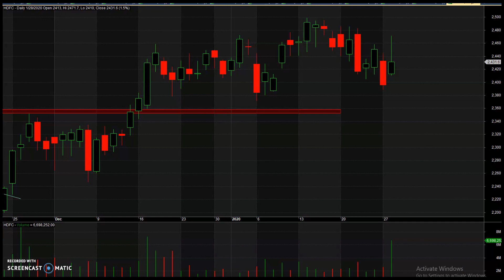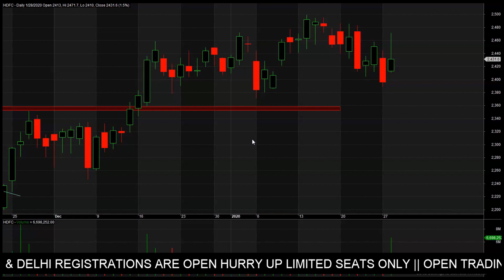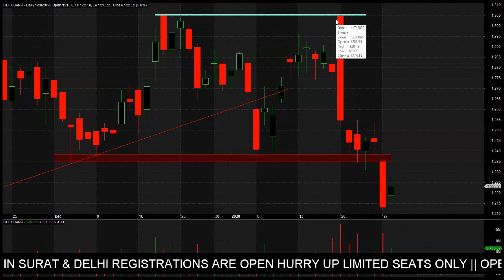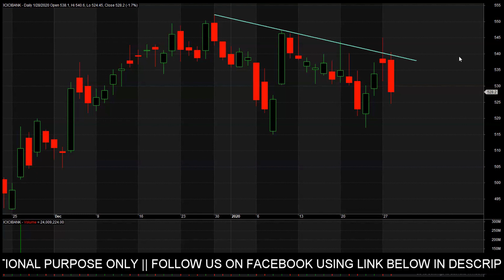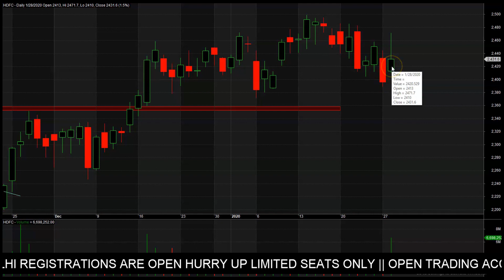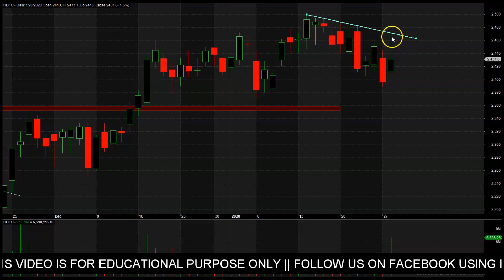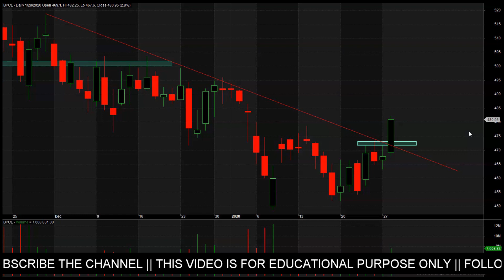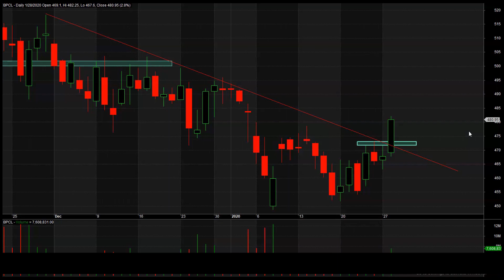REGULAR PROFIT FROM STOCK MARKET || BEST WAY TO MAKE PROFITS IN STOCK MARKET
Above video describes about my trading style in stock market. I've tried to explain how to understand technical charts based on which you can decide how to trade.

To open trading account with Fyers / Zerodha please click on below link and get account created instantly